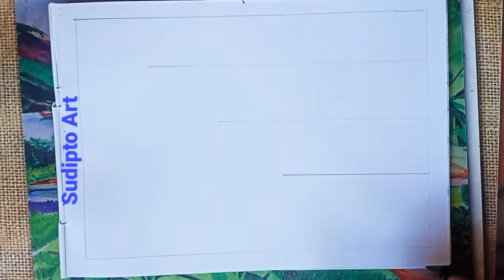Oil pastel drawing l How to draw city scenery l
This channel for beginners and kids.
I think your kids will enjoy and learn